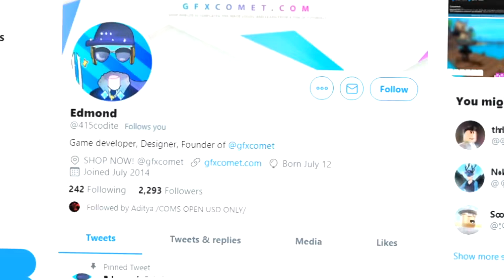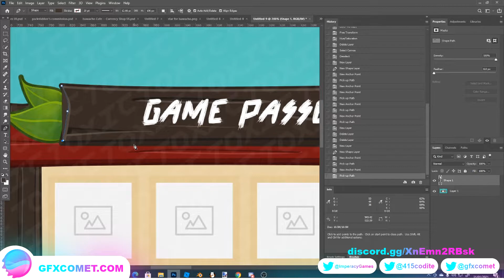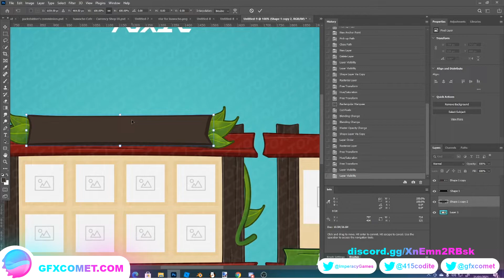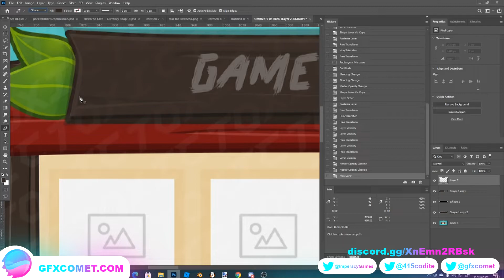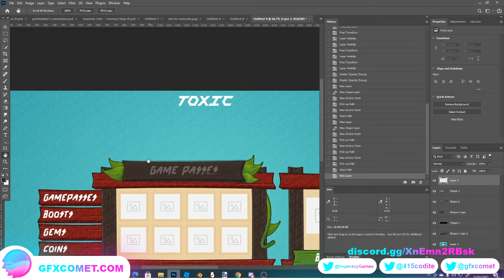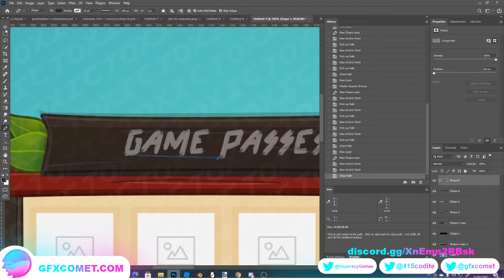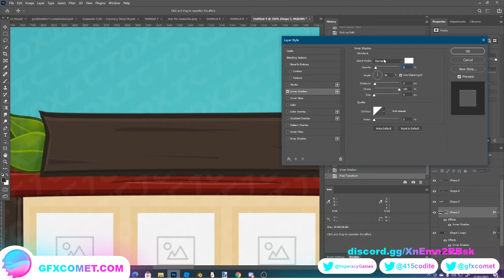Ninja Game ROBLOX UI Tutorial In PHOTOSHOP! (Part 1) | GFX COMET